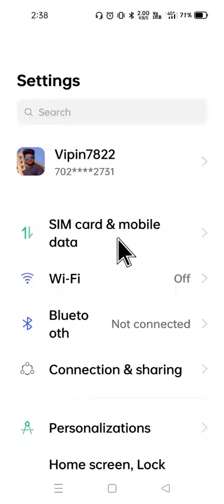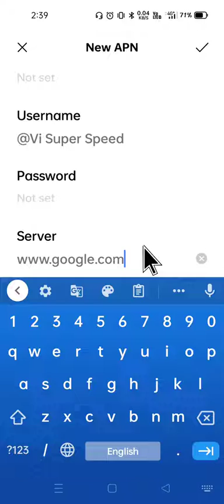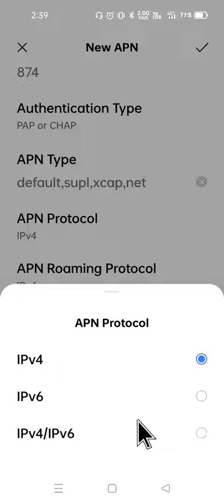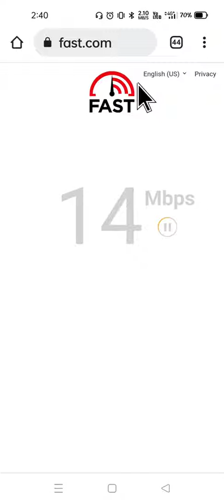Vi Network Problem Solution 2022 🙏🏻| High Speed & Low Ping💯